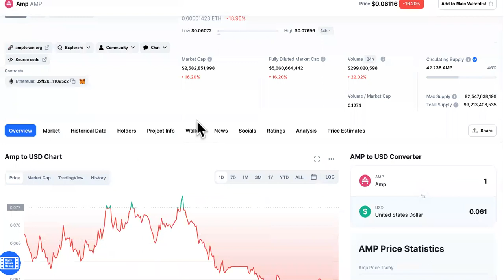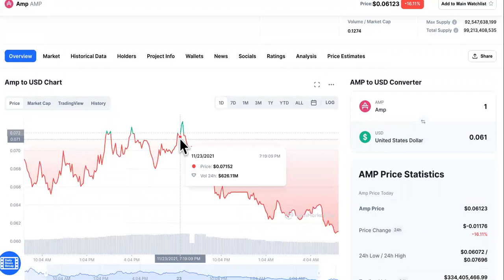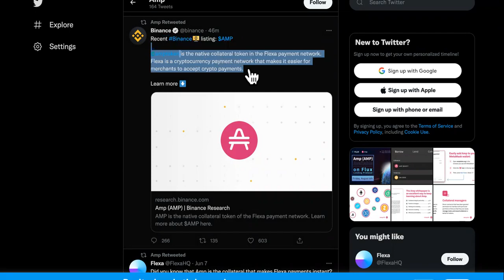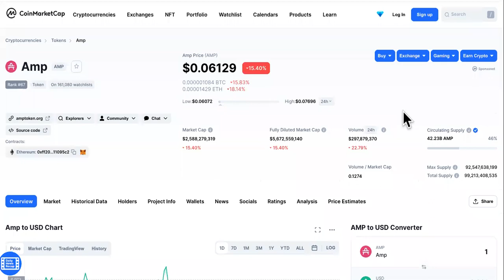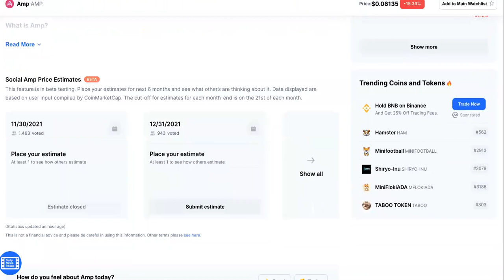I'M SORRY, Amp Is Just A PUMP AND DUMP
​ @BitBoy Crypto On Amp Token See " ORIGINAL VIDEO " THIS COIN Will Bring Crypto Mainstream (BEST HIDDEN ALTCOIN GEM)